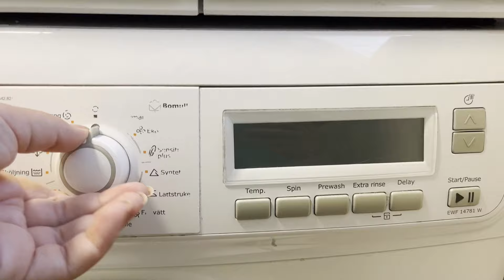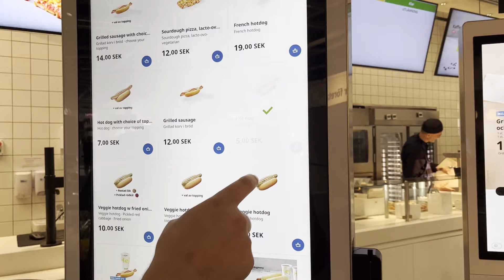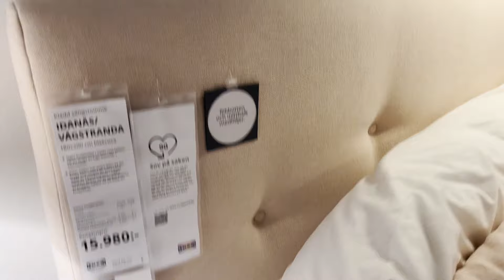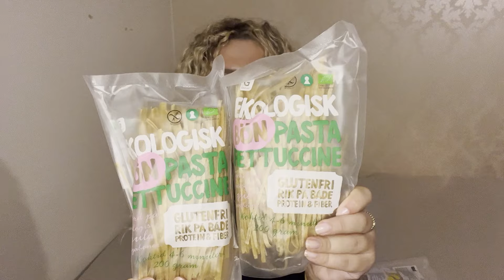Vlog 🇸🇪| Gjeta mobiljet e endrrave ne Suedi 🛏️🛋️, IKEA nuk ia vlen 🫤, supermarket haul | Olta✨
Hej, shpresoj t’ju pëlqejë kjo video! 💕